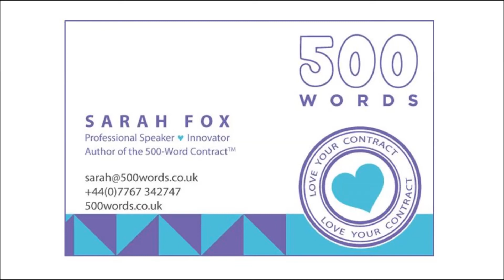How to Structure Your T&C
Sarah Fox explains how to structure a set of T&C so they make sense to your reader and client.